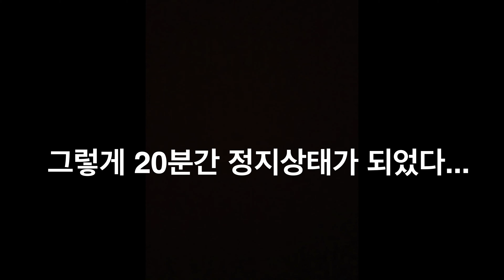🎬[Ludwig drum Keystonex] 역경 고난 루딕드럼 세팅 🔥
루딕(Ludwig) 키스톤 엑스(KeystoneX) 드럼 세팅 !!

안녕하세요. 드러머 정유진 입니다! ^_^

아주 난리도 아니네요
혼자 있어도 심심할 틈이 없어요

여러 일들이 겹쳐 혼란스러웠는데
저 영상에 제가 제일 혼란스럽네요😅

연주영상은 작업실 이전과 함께
장비들을 업그레이드하여

전보다 좋은 음질과 화질로
찾아뵙도록 하겠습니다 !!